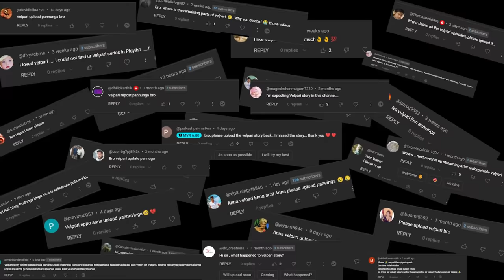வாழ்வில் ஒருமுறையாவது வாங்கி படிக்கவேண்டிய நாவல் | வேள்பாரி கதை | Velpari Story in Tamil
நீங்கள் பல மாதங்களாக கேட்டுக்கொண்டே இருந்த வேள்பாரி கதை, மிகுந்த சிரமத்தோடு தயார் செய்து இருக்கிறேன், கேட்டு மகிழுங்கள். ஆனால் இந்த வீடியோ எந்நேரத்திலும் நீக்கப்படலாம். ஆகவே அதற்கு முன் இதை கேட்டு விடுங்கள். கட்டாயம் இந்த புத்தகத்தை வாங்கி ஒரு முறையாவது படித்துவிடுங்கள். ஆடியோ வடிவில் கேட்பதை விட, புத்தகமாக படிக்கும் போது, இன்னும் பல விஷயங்களை உங்களால் புரிந்துக்கொள்ள முடியும்.